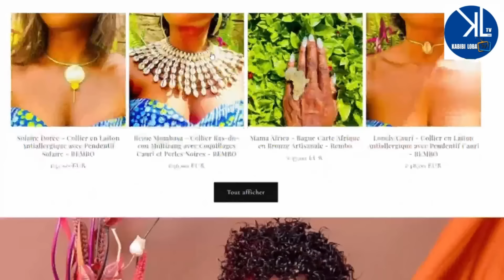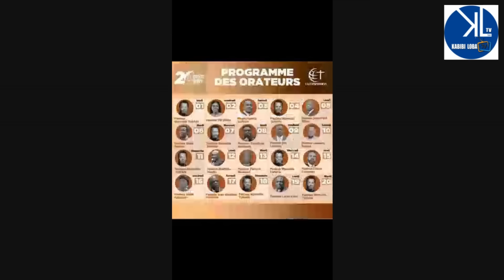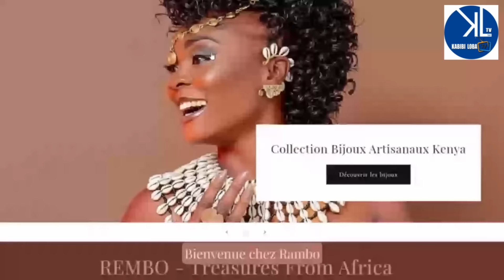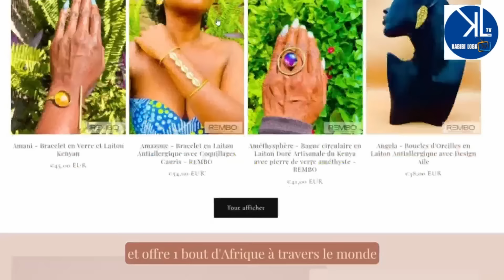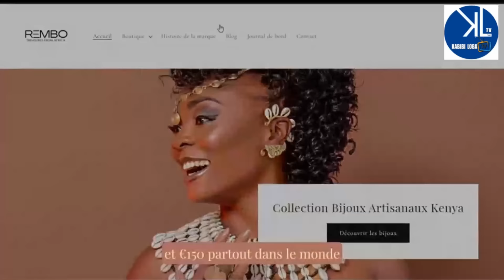INT£RDICTION DE POSTER LES PREDICATIONS DU PST MARCELO ET DE JOLLE KABASELE A TOUT LES BRANHAMISTE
IL FAIIT LE TESTE ADN A TOUT LES ENFANTS ET SA FEMME LE BAGAR*RE